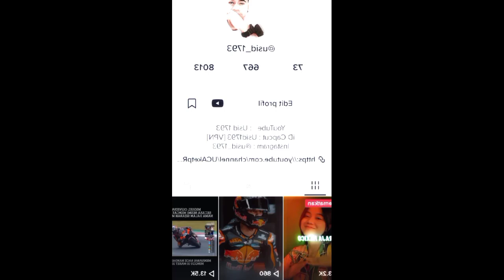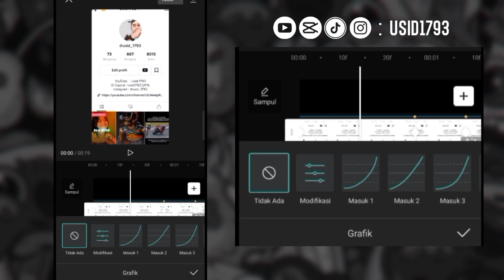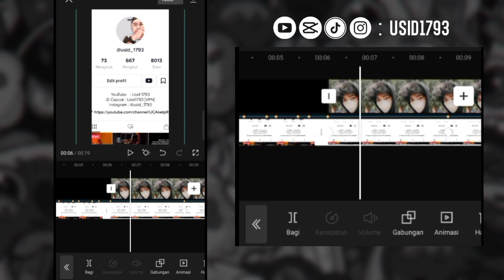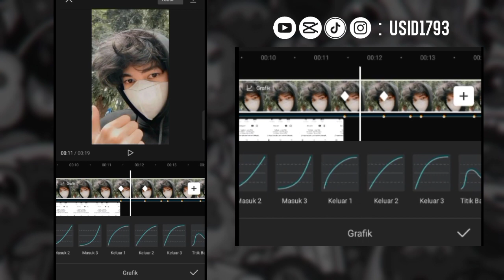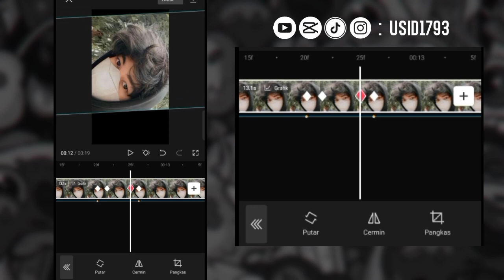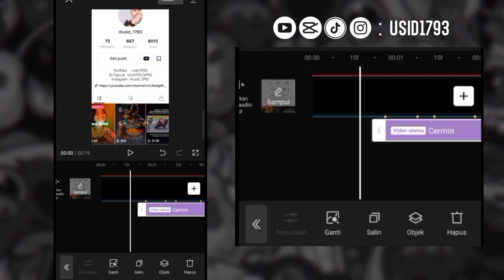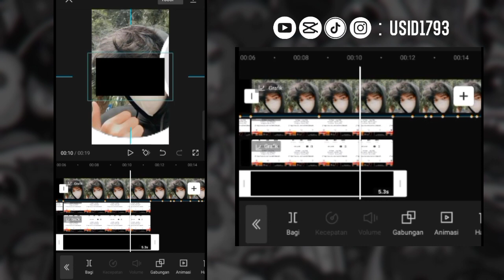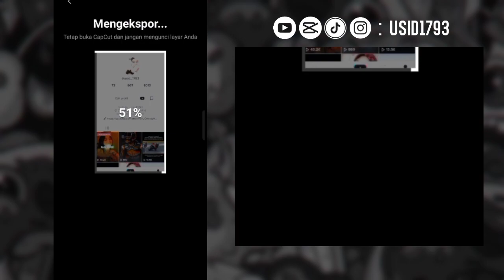Tutorial Edit Jedag jedug Capcut Profil Tiktok | Dj Maafkan aku yang dulu | Trend Tiktok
[ Selamat mengedit ]

Untuk hasil Editan saya yang sudah Jadi Kalian bisa cek juga di sini:

🎟️Template Capcut
id Capcut : Usid1793[VPN]